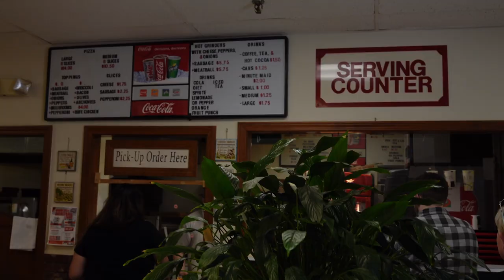Domenic & Pia Pizzeria (Waterbury, CT)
Join me in trying pizza at Domenic and Pia's a respected pizza joint located in Waterbury, CT that is said to be serving up some tasty pies.
Shout out to Pia for personally bringing me my pie. Let the pizza party begin. Also, remember, BacKoFFmySnacKz!!!